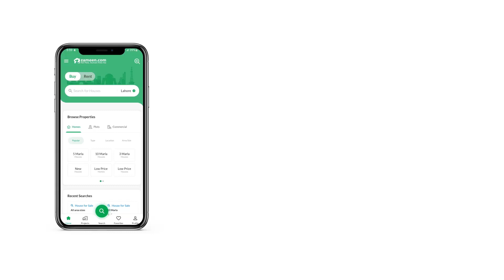1.2 KANAL RESIDENTIAL PLOT FOR SALE IN MULTI GARDENS B-17 ISLAMABAD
B block
60x90
main double road plot
front of football ground
near park